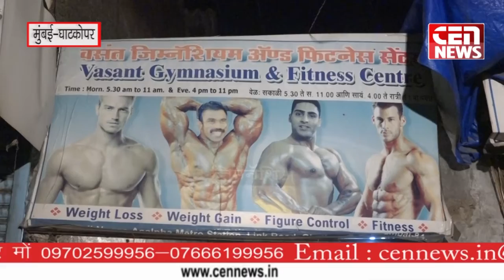मुम्बई के चांदिवली में युवाओं को पुरस्कार वितरण करने आये BJP के नेता शुभ्रांशु दीक्षित